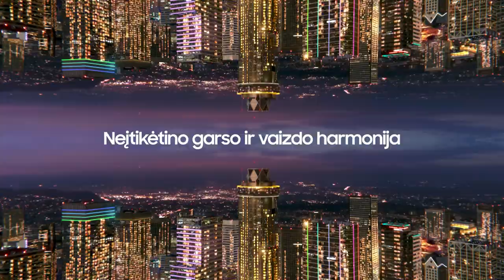K. Maksvytis: „Mieliau būtume pasirinkę treniruočių dieną“